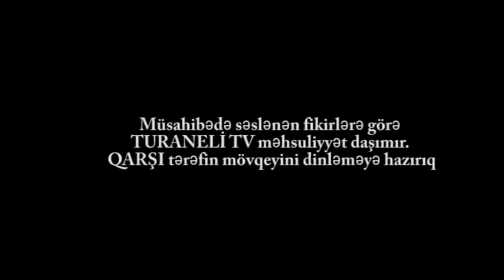"Milliyyətini danan adamdan VETENDAŞ olsada VETEN DAŞI ola bilməz"_#TURANELI tv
Vətən Daşı olmayan kəsdə milli QEYET ola bilməz